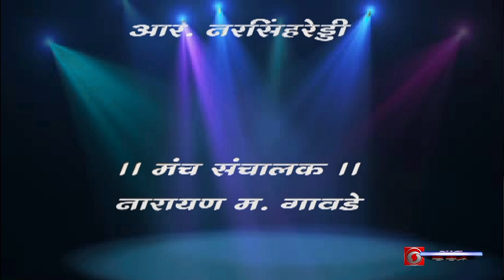Abhinandan | Stellar Mr. Goa Rupesh Gadekar | Naguesh Sardesai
Interview of Stellar Mr. Goa Winner- Rupesh Gadekar by Naguesh Sardesai
Producer: Ganesh Balkrishna Kumbhar